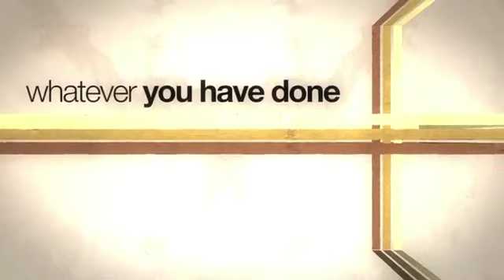Who Got The Drip, ED Long, Jr., Restored Life International Church, Decatur, GA, February 25, 2024.